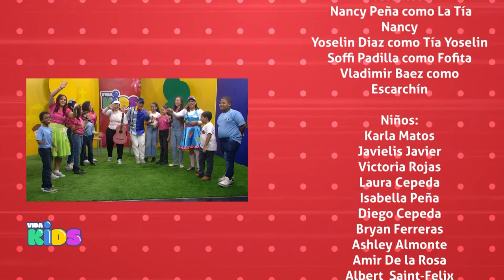Vida Kids: La Caridad